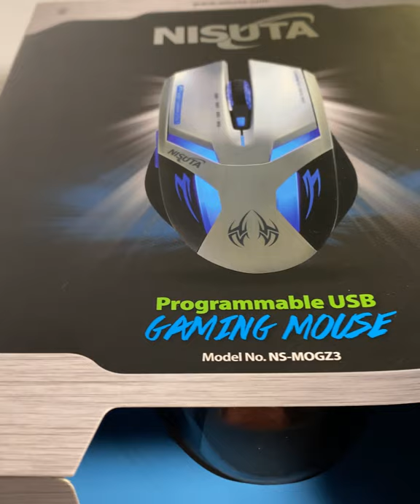🔥𝙉 𝙎 𝙈 𝙊 𝙂 𝙕 3️⃣🔥 𝕄𝕠𝕦𝕤𝕖 ℙ𝕣𝕠𝕘𝕣𝕒𝕞𝕒𝕓𝕝𝕖 𝕌𝕊𝔹 𝟞𝔻 𝔾𝕒𝕞𝕚𝕟𝕘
Mouse de alta gama con estructura de peso de hierro, que te permite crear tus propias macros y optimizar tus movimientos.
Cuenta con:
🔸6 botones programables.
🔸Sensor óptico de alta precisión.
🔸Scroll antideslizante, apto para el uso con ambas manos.
🔸Retroiluminado con leds.